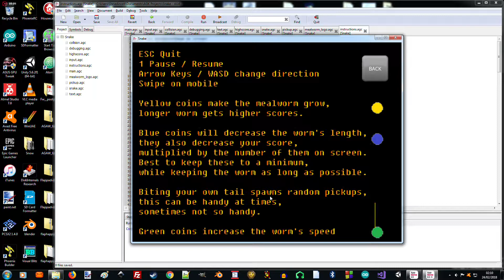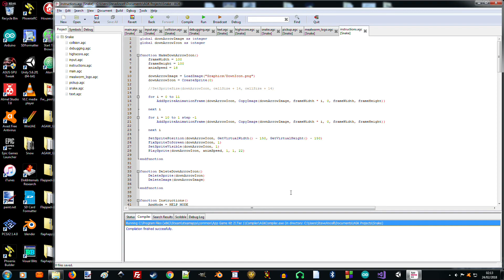Snake style game, created with AppGameKit (AGK-2)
Been using AppGameKit-2 (AGK-2) for a few weeks, got this project on the go at the moment. Still a work in progress, loads of stuff left to do, nowhere near finished yet.